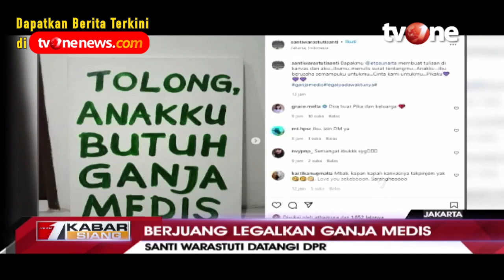Santi Warastuti Datangi DPR, Berjuang Legalkan Ganja Medis | Kabar Siang tvOne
Jakarta, - Santi Warastuti, seorang ibu yang memperjuangkan legalisasi ganja medis bertemu dengan Pimpinan DPR RI. Kedatangan Santi disambut oleh Wakil Ketua DPR RI Sufmi Dasco Ahmad untuk melakukan audiensi pada Selasa, 28 Juni 2022.